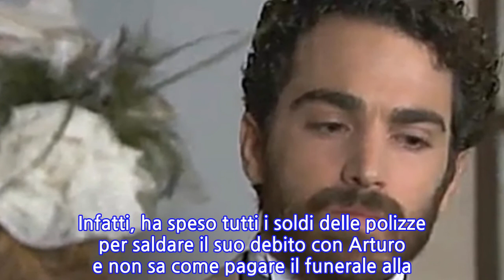Una Vita, anticipazioni puntata 18 dicembre: Diego è geloso di Samuel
Le ANTICIPAZIONI di UNA VITA sono pronte a svelarci la trama dell’EPISODIO di martedì 18 DICEMBRE 2018, che sarà trasmesso su Canale 5 al solito orario delle 14.10. Ricordiamo che chi non potesse vederla in televisione, potrà rivedere la puntata in streaming tramite app Mediaset Play o il sito di Mediaset Play. Ma adesso scopriamo in dettaglio quali nuovi avvincenti misteri attendono i nostri protagonisti di Acacias 38.